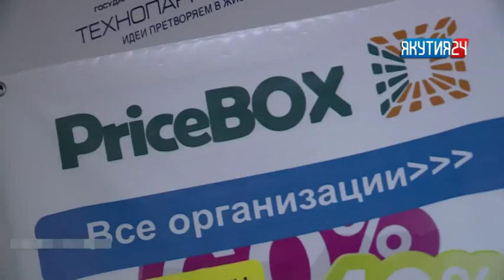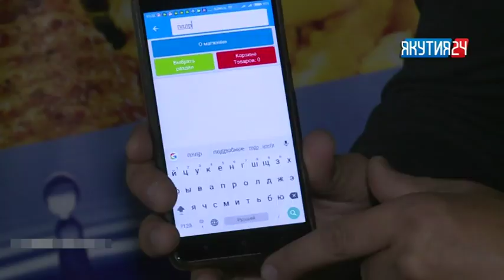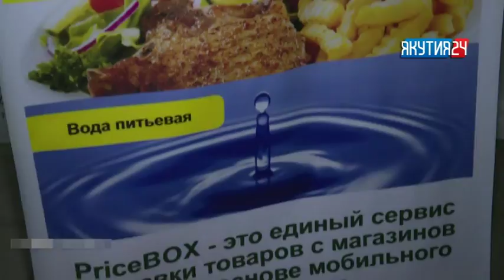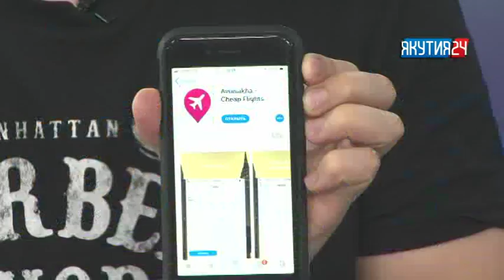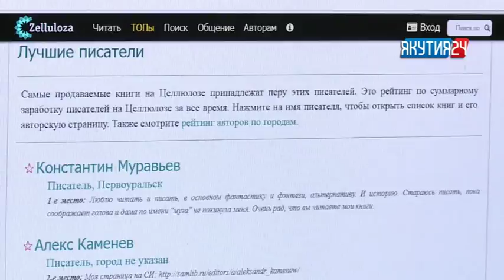Туһаан (3 чааһа) 28.06.2018